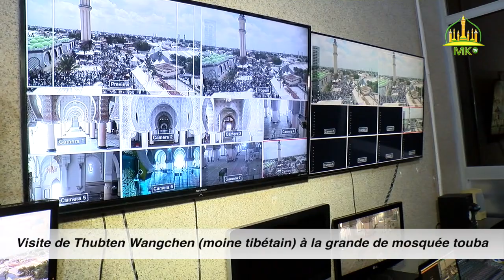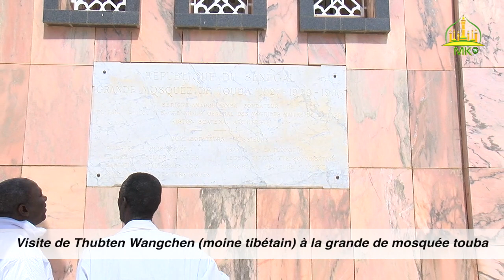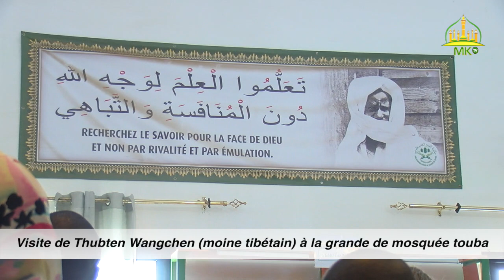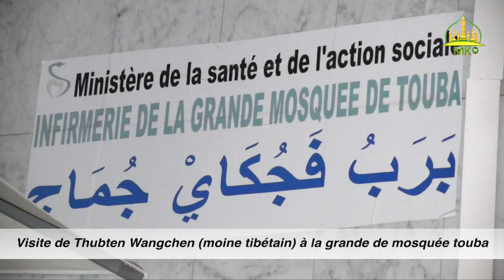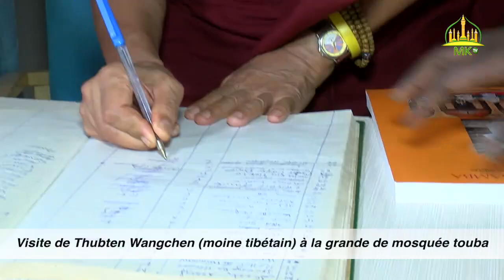Visite de Thubten Wangchen (moine tibétain) à la grande de mosquée touba